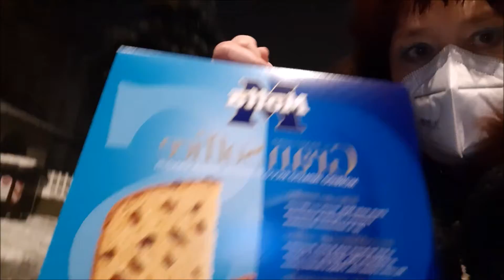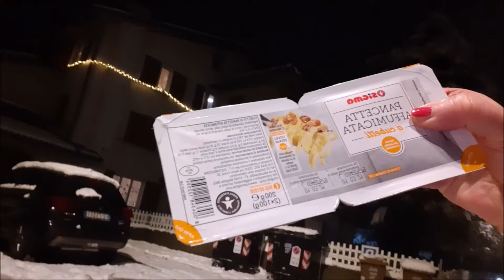CAMMINATA NOTTURNA NELLA NEVE - VLOG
In questo canale racconto la mia vita e i miei pensieri giorno per giorno senza clamore e senza finzioni. Nel video cammino in tarda serata nella neve e rifletto su vari aspetti della nostra vita.